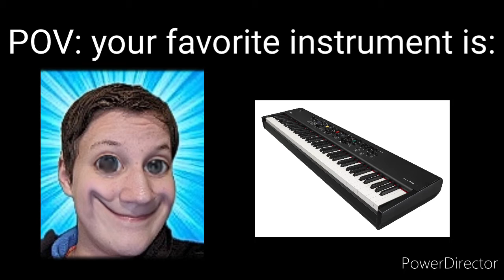Aidan Collins becomes canny